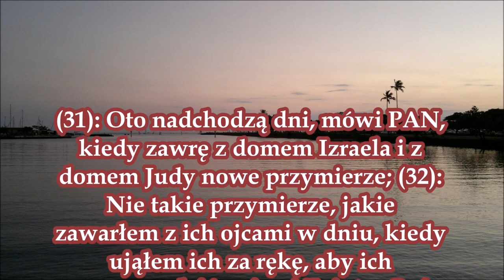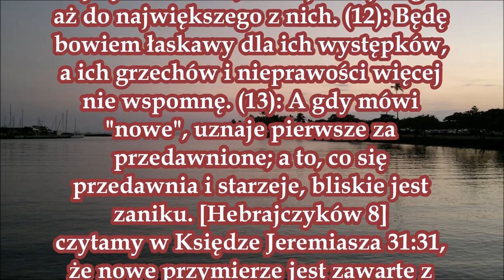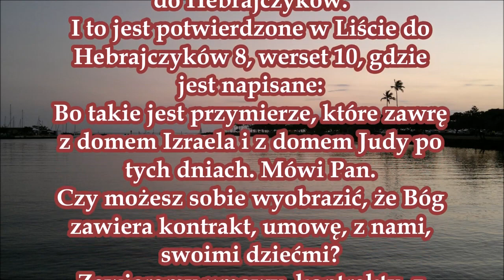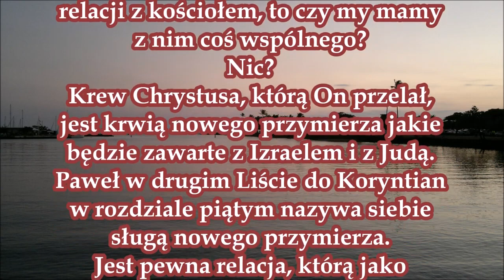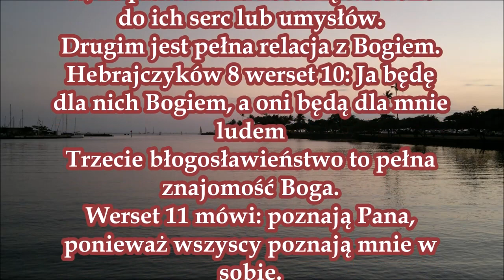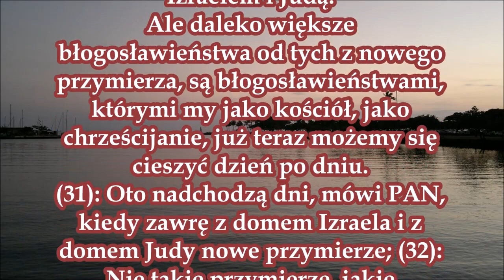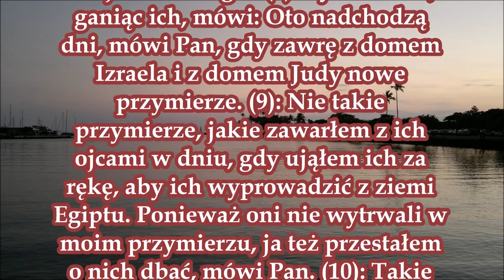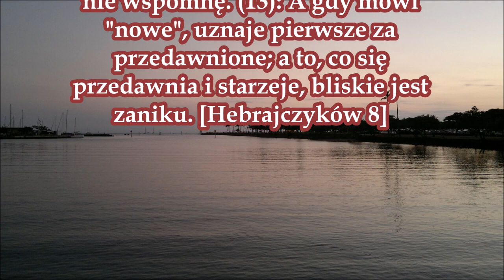Nowe przymierze jest przyszłością dla Izraela i Żydów Nie kościoła, ani pogan, ani chrześcijan J062